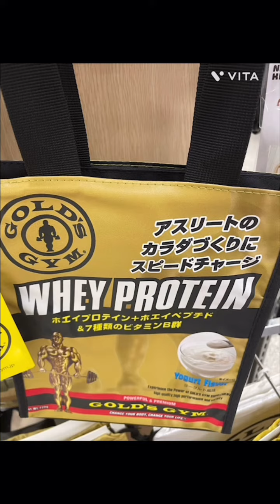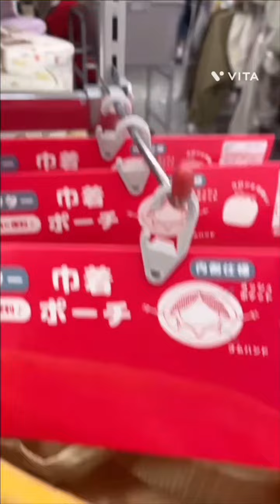ちいかわ コジコジ クロミ なかやまきんにくん ハンギョドン サンリオ ケロケロケロッピ マイメロディー 巾着 ポーチ トートバッグ スリッパ キーホルダー紹介